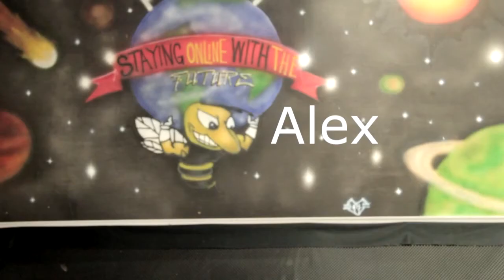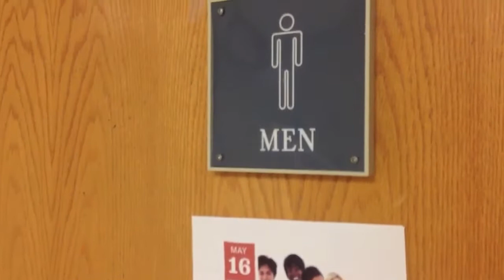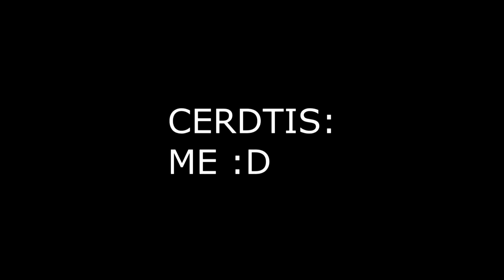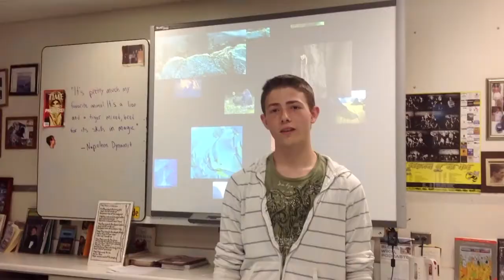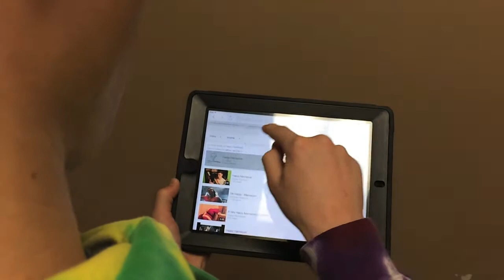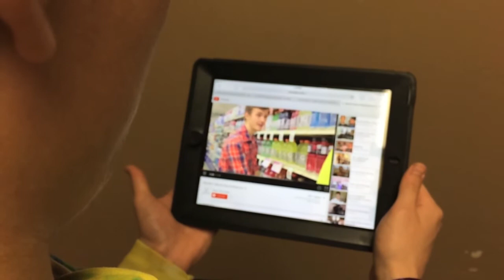WPHS Magazine Week 8, Education, School